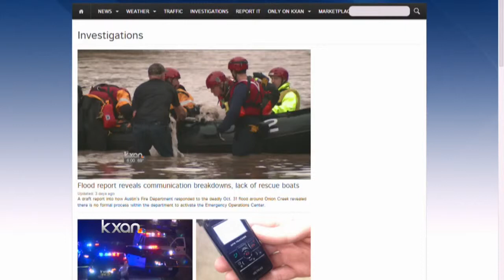Swift water demonstration teaches how to be safe 1